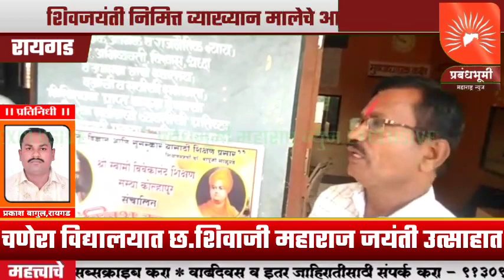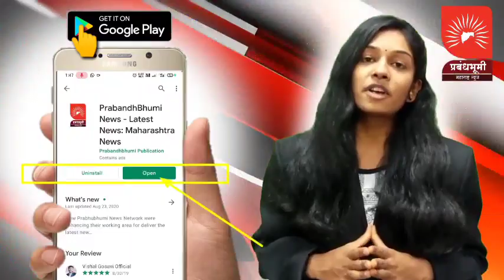चणेरा विद्यालयात छ.शिवाजी महाराज जयंती निमित्त व्याख्यान मालेचे आयोजन